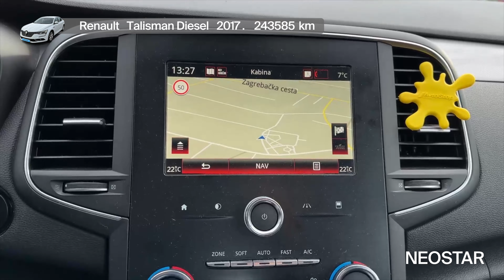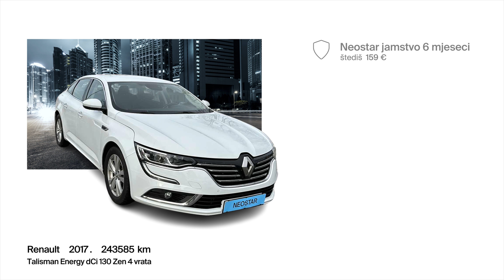1-41751-520-Renault (F)-Talisman Energy dCi 130 Zen 4 vrata